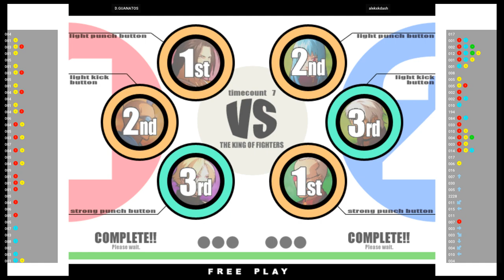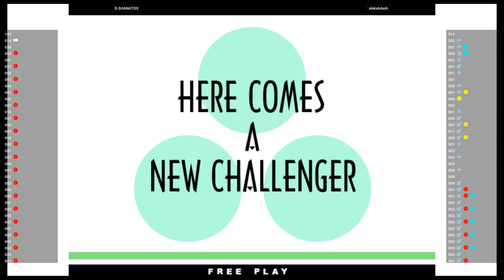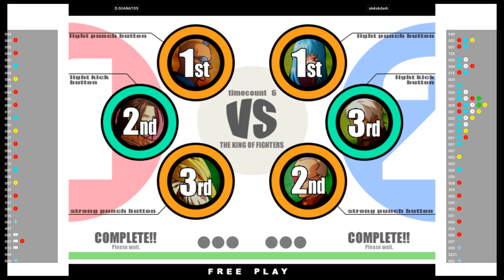KOF XI 🕹 D.GUANATOS VS alekxkdash | Fightcade